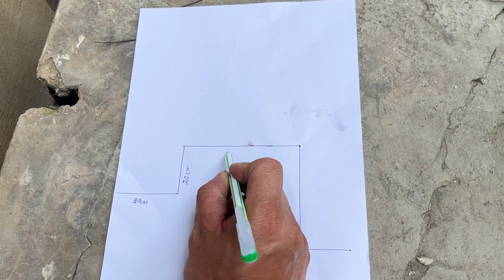Why modern plumbers never reveal this secret! Ideas to save costs up to 99%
Did you know there are secrets about plumbing that modern plumbers never reveal? In this video, we will reveal tips and tricks so you can repair and maintain your home plumbing system without spending a lot of money. You will learn how to save up to 99% of costs compared to hiring a professional.
We will show you:
Simple tips to fix common plumbing problems.
Necessary tools that you should have in your home to do the job yourself.
How to prevent common problems to keep your plumbing system running efficiently.
Things you should and shouldn't do when repairing your own plumbing system to avoid causing unwanted damage while still helping you save up to 99% on living costs.
Don't miss your chance to become a plumbing expert in your own home! Watch the video now to discover the secrets that modern plumbers never want you to know!